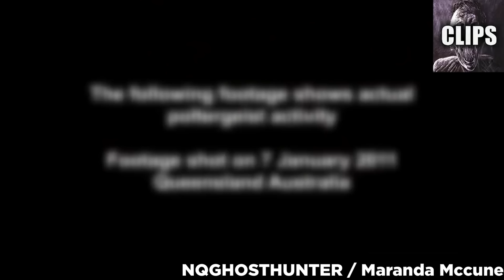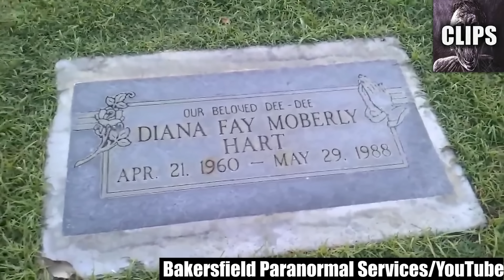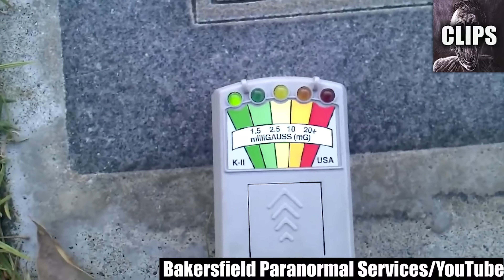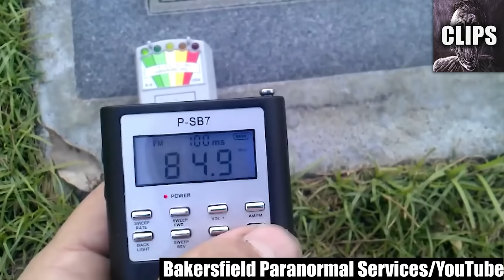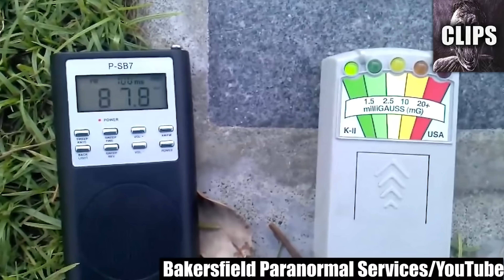The Most Eerie Videos That Will Make You Feel Like Someone's Watching You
Today on Chills Clips: The Most Eerie Videos That Will Make You Feel Like Someone's Watching You. You might know me as the Top15s narrator, the Chills YouTuber, Dylan or just the guy with a monotone voice. My top creepy countdown videos always give an in-depth analysis of scary internet videos that are strange, bizarre, mysterious, and sometimes unexplainable in hopes of determining if said scary videos are real or fake.